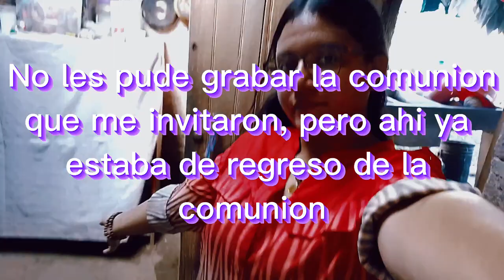BACHILLERATO DE MIS AMIGAS 2022 - Solmarys López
Mis amigas por fin se Bachilleraron este 2022, les grabe las mejores partes de la graduación. A pesar que no me pude graduarme con ellas a mi todavía me falta un año tristemente pero esperemos todo salga bien.